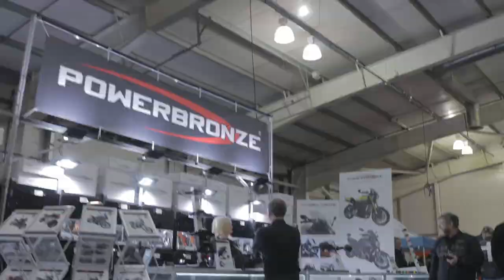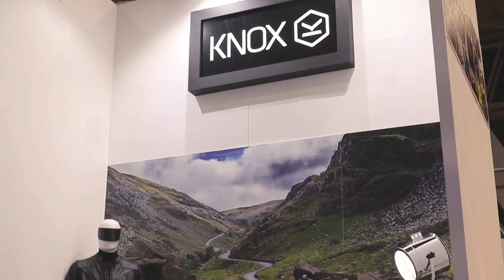Motorcycle Live 2018 | Preview with KNOX and WIN TICKETS!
This weekend, the 17-25th November, is the opening of the Motorcycle Live show at the NEC in Birmingham in the UK.

Motorcycle live is the largest UK show and a really fantastic show where all of the major brands are showing off the hottest new bikes of 2019 and products.

Knox is going to have a massive foot print at this years show and we'll be showing the whole range plus some really incredible offers.

Hope to see you there at this years Motorcycle Live. Entry to the competition is via the link here.

*The winners will be drawn on Friday 16th November.

Aaron.
Knox.